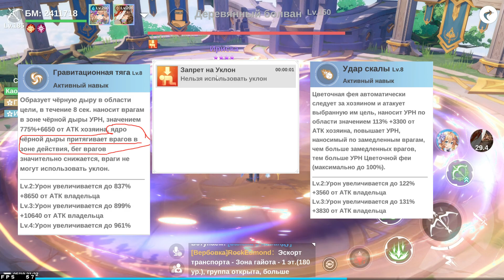Legend of Neverland / Легенды Неверленда : Новая Фея Гвоздика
«The Legend of Neverland» - фэнтезийная приключенческая MMORPG в японском стиле. В этой игре, под покровительством Древних людей и Цветочных фей, вас ждут сражения вместе с друзьями со всего мира. Сражайтесь с тёмными силами, спасите Кабалу от многочисленных бед и напастей